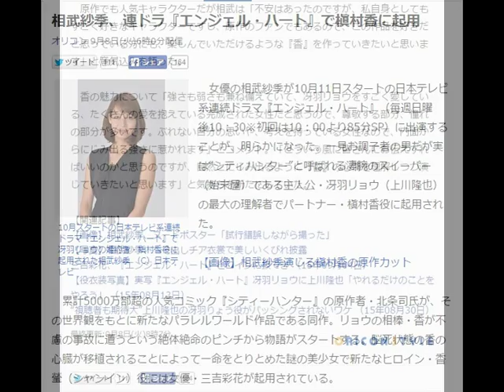相武紗季、連ドラ『エンジェル・ハート』で槇村香に起用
10月スタートの日本テレビ系連続ドラマ『エンジェル・ハート』で冴羽リョウの婚約者・槇村香役に起用された相武紗季 （C）日本テレビ
　女優の相武紗季が10月11日スタートの日本テレビ系連続ドラマ『エンジェル・ハート』（毎週日曜　後10：30※初回は10：00より85分SP）に出演することが、明らかになった。一見お調子者の男だが実は“シティハンター”と呼ばれる凄腕のスイーパー（始末屋）である主人公・冴羽リョウ（上川隆也）の最大の理解者でパートナー・槇村香役に起用された。

【画像】相武紗季演じる槇村香の原作カット

　累計5000万部超の人気コミック『シティーハンター』の原作者・北条司氏が、その世界観をもとに新たなパラレルワールド作品である同作。リョウの相棒・香が不慮の事故に遭うという絶体絶命のピンチから物語がスタートする。脳死状態の香の心臓が移植されることによって一命をとりとめた謎の美少女で新たなヒロイン・香瑩（シャンイン）役には女優・三吉彩花が起用されている。

　原作でも人気キャラクターだが相武は「不安はあったのですが、私自身としてもすごく好きなキャラクターですし、原作のファンでもあるので、この作品を好きだと思っている方にも、楽しんでいただけるような『香』を作っていきたいと思います」と意気込みを語った。

　香の魅力について「強さも弱さも兼ね備えていて、冴羽リョウをすごく愛している、たくさんの愛を抱えている完成された女性だと思うので、尊敬する部分、憧れの部分が多いです。ぶれない自分の思いや、考えを持っている女性なので、内面からにじみ出る強さに惹かれます」とコメント。「どういう風に皆さんにお伝えすればいいのかと思うのですが、自然とにじみ出るように『香』の心情を理解しつつ演じていきたいと思います」と気持ちを新たにしていた。